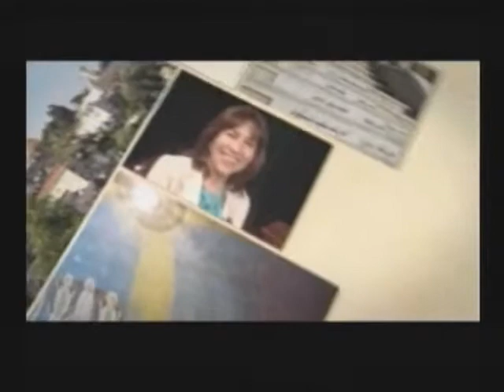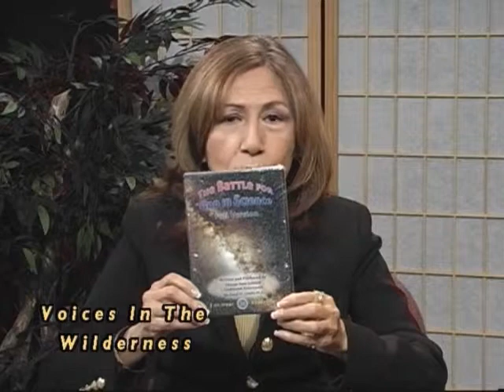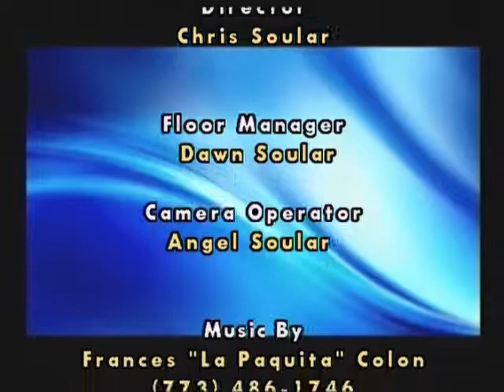Your Body is the Temple of God Part 2 - Dr. Eliezer Ben-Joseph -2015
Maria Goldstein interviews Dr. Eliezer Ben-Joseph, owner of Natural Solutions Radio. Part 2
June 2015